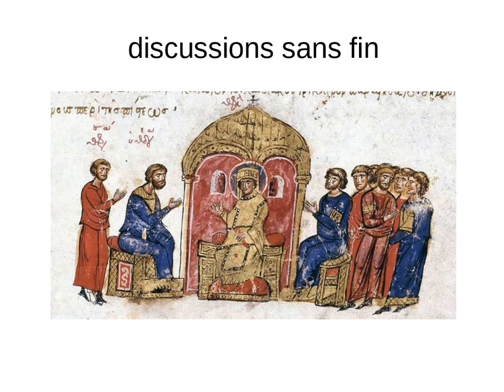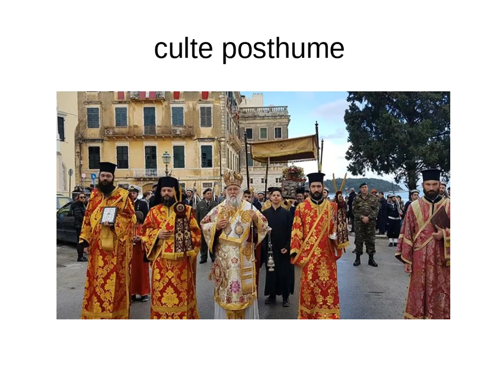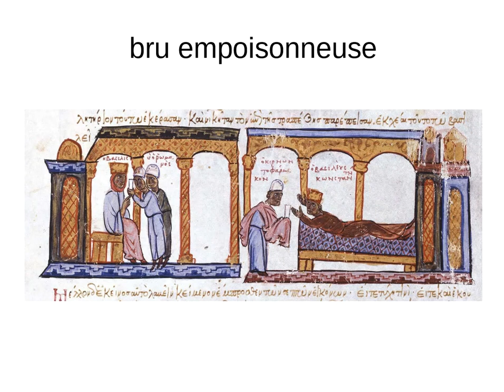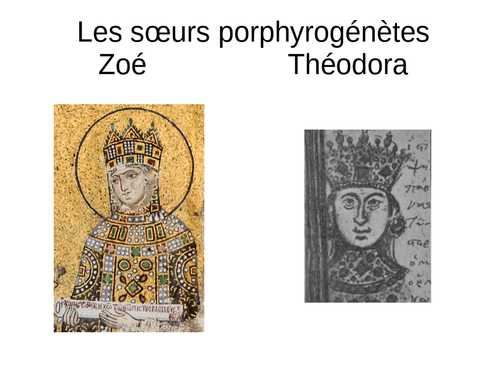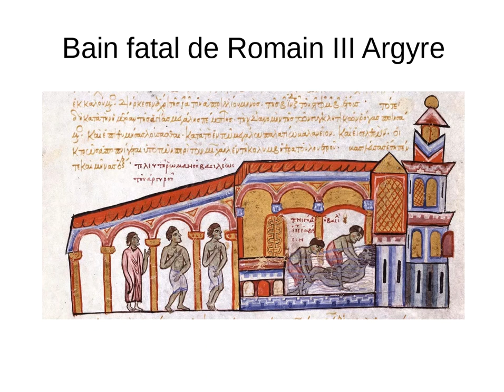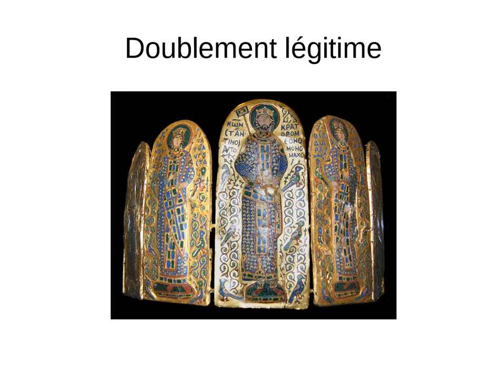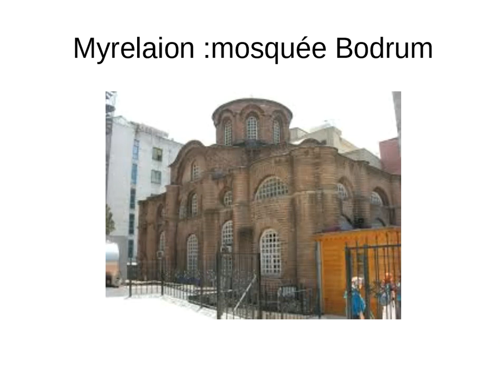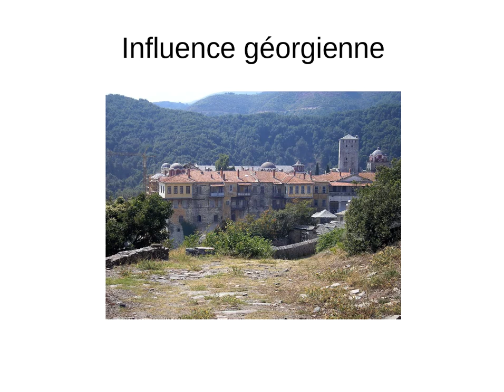[ Les Coups de Cœur ] Les Impératrices Byzantines Episode 2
Les impératrices byzantines (2/3).
 Accusées de tous les vices, mais également victimes de la misogynie des auteurs antiques et autres... « 𝑳𝒆𝒔 𝒄𝒐𝒖𝒑𝒔 𝒅𝒆 𝒄œ𝒖𝒓 𝒄𝒐𝒏𝒇𝒊𝒏𝒆́𝒔, 𝒆𝒏𝒚𝒐𝒖𝒕𝒖𝒃𝒆́𝒔 𝒑𝒖𝒊𝒔 𝒇𝒂𝒄𝒆𝒃𝒐𝒐𝒌𝒆́𝒔, 𝒎𝒂𝒊𝒔 𝒅𝒆𝒔 𝒄𝒐𝒖𝒑𝒔 𝒅𝒆 𝒄œ𝒖𝒓 𝒒𝒖𝒊 𝒃𝒂𝒕𝒕𝒆𝒏𝒕 𝒆𝒏𝒄𝒐𝒓𝒆 𝒆𝒕 𝒄’𝒆𝒔𝒕 𝒍’𝒆𝒔𝒔𝒆𝒏𝒕𝒊𝒆𝒍 ». Pierrette Nouet dont la gouaille légendaire ne sera jamais confinée nous raconte le destin des impératrice byzantines en trois épisodes.

Les impératrices byzantines (3/3) En ligne dimanche 2 mai à 11h Les belles étrangères à la rescousse d’un empire à bout de souffle. Art En ligne Participer avec des amis